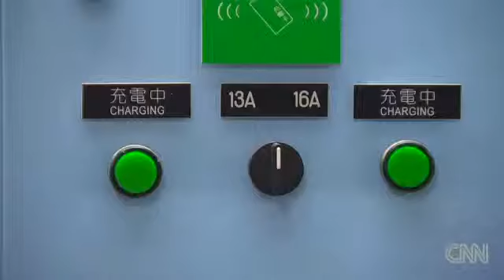Macau's motorcycles are going electric